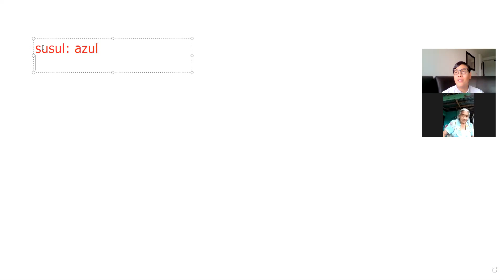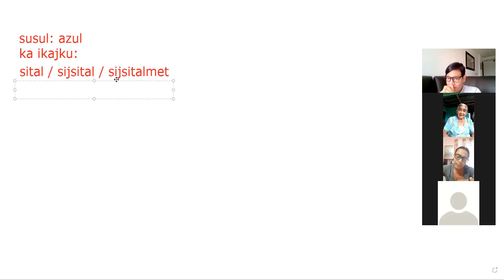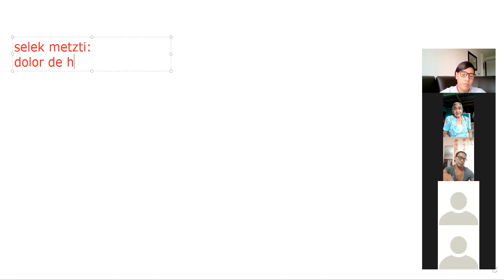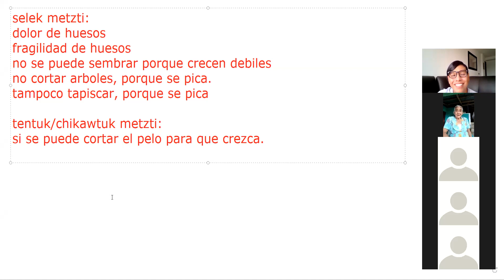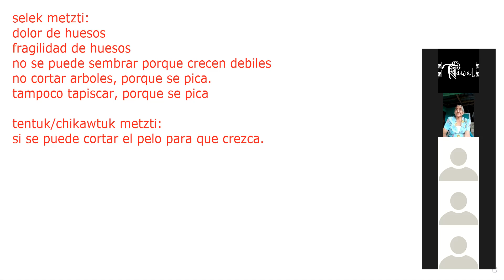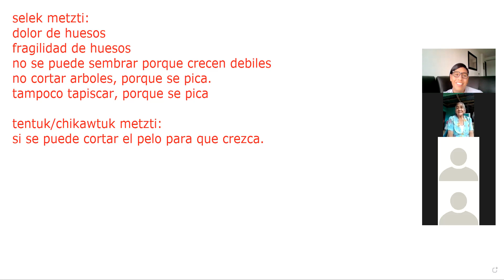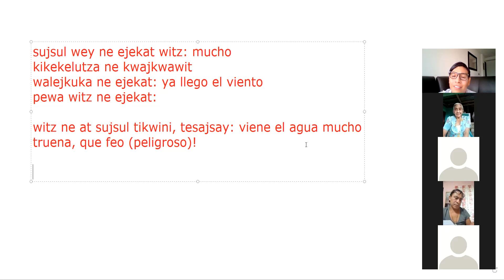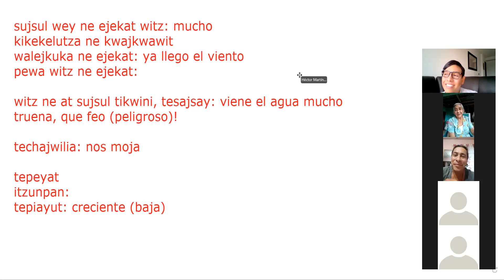Clase 4 - Grupo 1 Nivel 2 nantzin Sixta Pérez García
Astronomia y clima

En Timumachtikan Nawat hemos caracterizado por romper esa brecha digital entre el náhuat y el internet, innovamos desde el 2019 al subir clases de náhuat en las diferentes redes sociales y ahora volvemos a dar otro salto, traemos a una nantzin tamachtiani (señora maestra) nahuahablante para que valide todo el conocimiento que hemos dado a las más de 10,000 personas que nos siguen en Facebook.

Esto es gracias a que este año se aperturo el programa de becas Ne Ichan Safoura, que es coordinado por Jonathan Rivas, Efrain Zelaya y Héctor Martínez.

Gracias infinitamentas a todos los estudiantes que apoyan para hacer esto posible!

Aprendamos náhuat para que no muera!

Náhuat de El Salvador
Náhuat

Edición:
Héctor Josué Martínez Flores
El Salvador